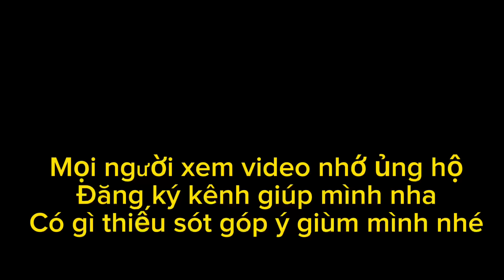Thử thách sinh tồn 24h tự tìm kiếm thức ăn ở con đập chánh lý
Anh chủ quán vlog
Anh chủ quán
Sinh tồn nơi hoang vắng